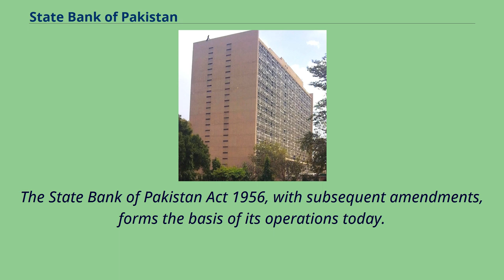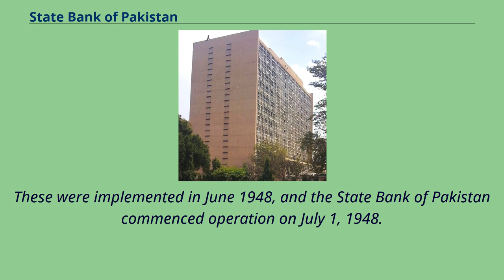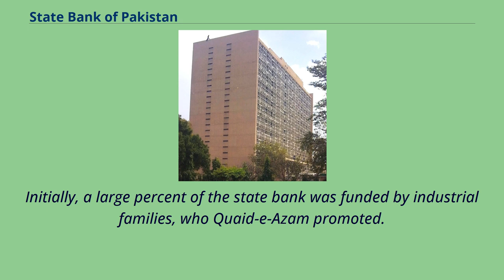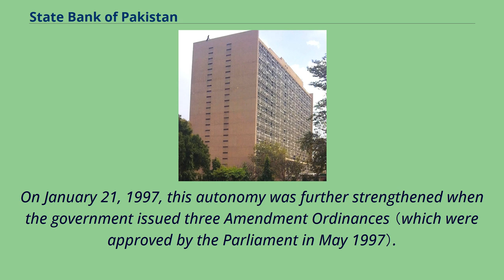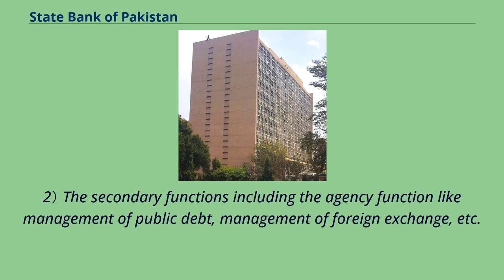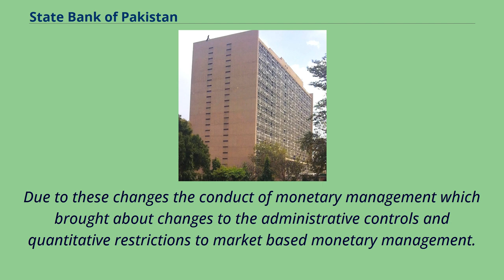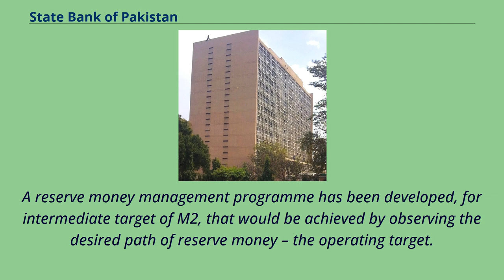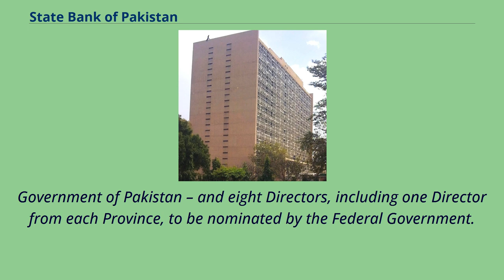State Bank of Pakistan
The State Bank of Pakistan （SBP） （Urdu: بینک دَولتِ پاکِستان） is the central bank of Pakistan.
Its constitution, as originally laid down in the State Bank of Pakistan Order 1948, remained basically unchanged until January 1, 1974, when the bank was nationalized and the scope of its functions was considerably enlarged.
The State Bank of Pakistan Act 1956, with subsequent amendments, forms the basis of its operations today.
The headquarters are located in the financial capital of Pakistan, Karachi.
The bank has a fully owned subsidiary with the name SBP Banking Services Corporation （SBP-BSC）, the operational arm of the central bank with branch offices in 16 cities across Pakistan,
including the capital city Islamabad and the four provincial capitals.
The State Bank of Pakistan has other fully owned subsidiaries as well: National Institute of Banking and Finance （NIBAF）, the training arm of the bank
providing training to commercial banks; the Deposit Protection Corporation （DPC）; and ownership of Pakistan Security Printing Corporation （PSPC）.
Before independence on 14 August 1947, during the British colonial era, the Reserve Bank of India was the central bank for the then undivided subcontinent.
On the 30th of December 1948 the British Government's commission distributed the Reserve Bank of India's reserves between Pakistan and India—30 percent （750 M gold） for Pakistan and 70 percent for India.
The losses incurred in the transition to independence, the small amount taken from Pakistan's share （a total of 230 million）.
In May 1948 Muhammad Ali Jinnah （Founder ...